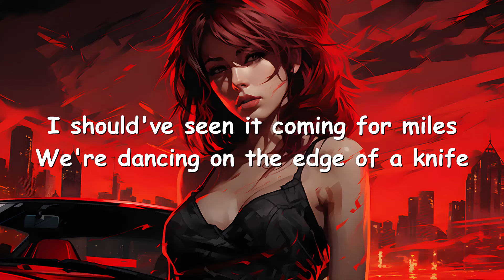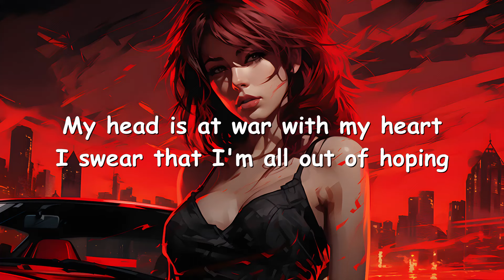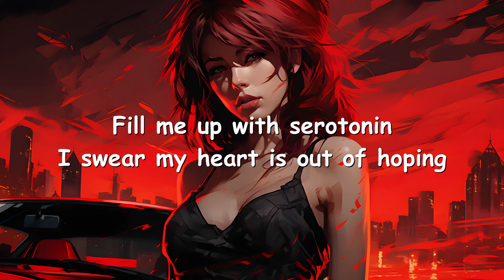Normandie – Serotonin (Lyrics) 💗♫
Lyrics

[Chorus]
I need blood
I can't seem to love without hurting
So fill me up with serotonin
(Fill me up with serotonin, fill me up with serotonin)

[Verse 1]
Face down on the front line, two hearts, only one gun
Have you ever had the feeling you're your own worst enemy?
Trip switch and it's goodbye, red lights 'til I black out
Then we do it again, yeah, we do it again, I—

[Pre-Chorus]
I should've seen it coming for miles
We're dancing on the edge of a knife

[Chorus]
I need blood
My head is at war with my heart
I swear that I'm all out of hoping
Fill me up with serotonin
(Fill me up with sеrotonin)

[Verse 2]
So close to a flat line, green thoughts on a blue mind
Havе you ever had the feeling you're your own worst enemy?
Put me in the ICU, I need a miracle
Oh, I need a miracle

[Chorus]
I need blood

[Bridge]
I fall to the bottom, my head is above the clouds
If hope was a weapon, then love would be suicide
If hope was a weapon, if hope was a weapon
If hope was a weapon

[Chorus]
I need blood
[Outro]
I swear my heart is out of hoping